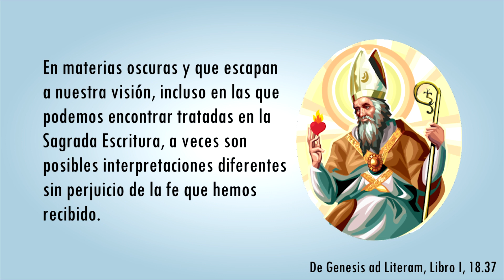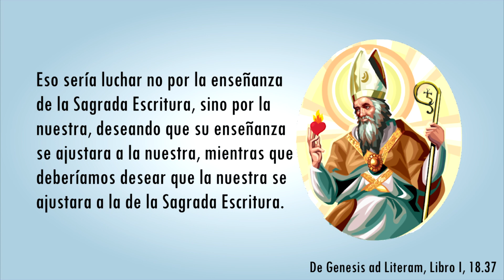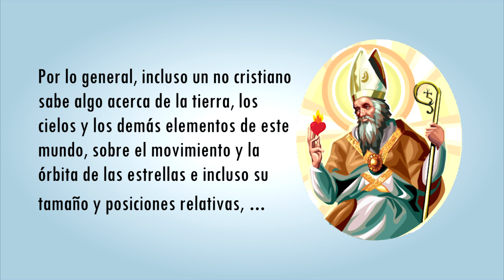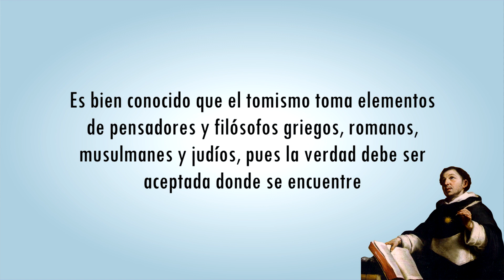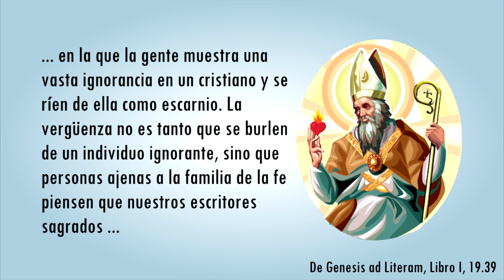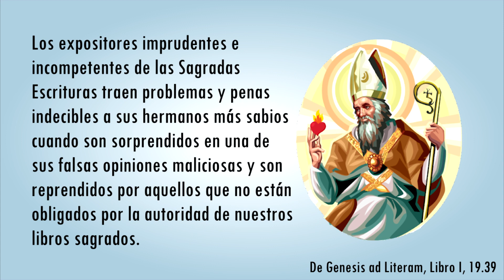¿Por qué San Agustín de Hipona desacreditó las Pseudociencias?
👉🏻 En este vídeo, exploraremos por qué San Agustín de Hipona desaprobaba las pseudociencias, y por qué su crítica ha seguido siendo relevante siglos después de su muerte.

San Agustín de Hipona fue un notable teólogo y filósofo que critica muchos aspectos de la filosofía y la ciencia contemporáneas en su obra "De veritate". Sin embargo, una de sus obras más famosas, "Genesis ad Literam", hace una dura critica las interpretaciones anticientificas de la Biblia, es decir, un ataque a las pseudociencias. En este vídeo, exploraremos las razones por las que San Agustín creía que estas pseudociencias eran falsas, y por qué su crítica deberia ser retomada en el catolicismo actual.

 🕓 Index 🕓
00:00 Presentacion
01:19 Sobre San Agustin de Hipona
02:23 Distintas interpretaciones de la Biblia
04:38 Ejemplo del Gen 1:3
05:58 Sobre la sabiduría de los no-cristianos
07:34 El peligro de basarse en la Escritura
12:07 Conclusiones